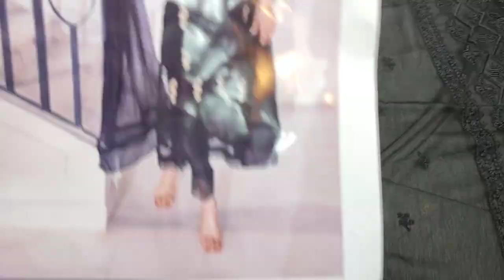Pakistani Black Chiffon Dress // Party Wear // Ladies Fashion // RP 4500